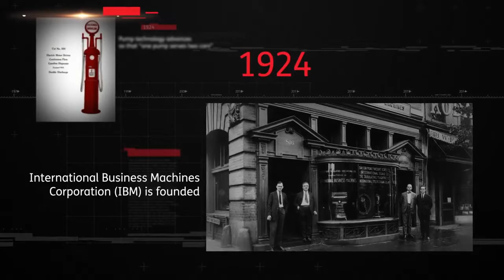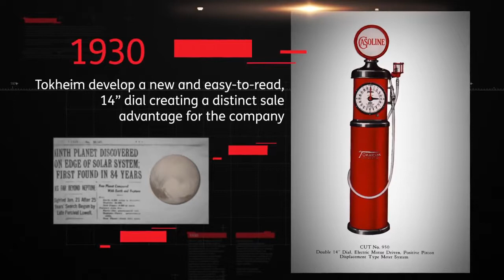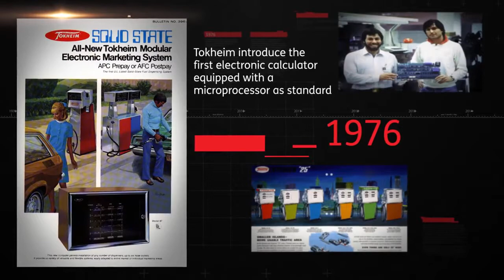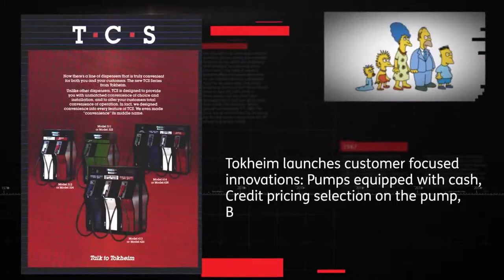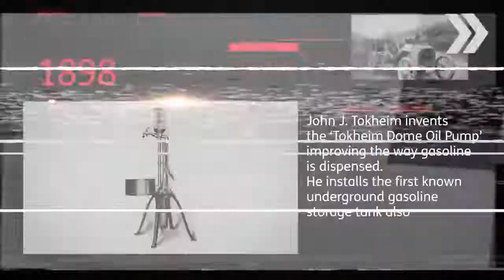Tokheim Leading The Way since 1898